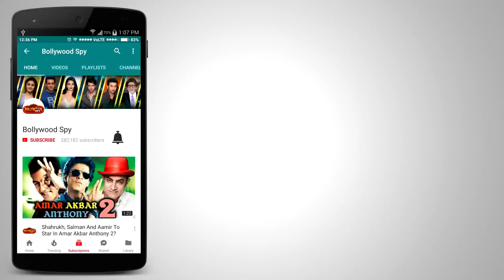Sara Ali Khan Visits Anil Kapoor's House | Sridevi Last Respect